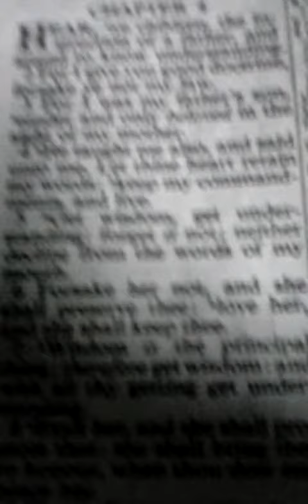87- Wisdom is medicine per say,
- Get wisdom and understanding and truth and more. Who says medicine has to be pills / treatments? Or given by a doctor? The truth is your TV ,radio,some tunes makes you sick also. You watch news and your depressed and upset fearful. You watch adds for new cars and such and you get sad cause you cant have that. You watch soaps that all the pretty ppl are happy and rich and your not that angers you. You watch food ads then get hungry and stuff your face till your fat then you run to a doctor that makes you worse! Then your kids do the same thing. Do you get it?And if you stop all that your life will get better. Thats WISDOM .You will stress less, want less, eat less etc..yeah you will have withdraw from not having tv but that will pass. peace  0;)
my personal videos will shock and scare you,this is real life, this is happening and you don't see it.You too medicated to see. all these videos are connected in order to get the BIG PICTURE you have to start with dr's videos then go to them as they were loaded or numbered. If your medicated stupid like I WAS then you may not understand this. I will load all video's as I can to HELP YOU NOT SELF-TERMANATE ..I'm a dying ole lady and I wouldn't lie to you! There is a God in heaven and he wants you to know! A kay whitfield...facebook